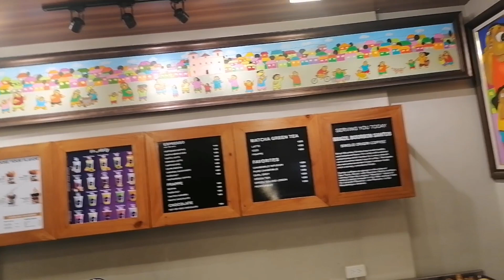Nakita namin ang Lato-Lato Girls | Sarap